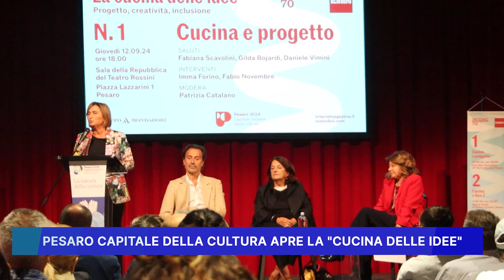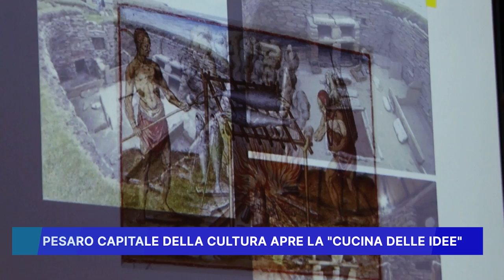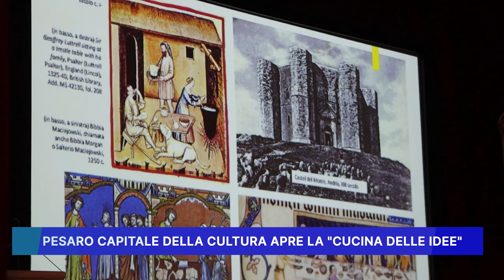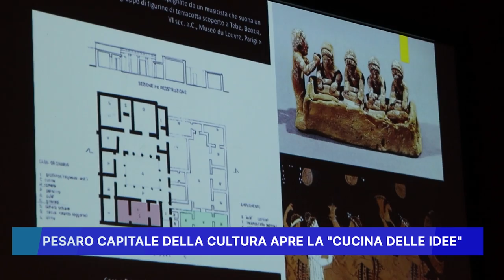PESARO CAPITALE DELLA CULTURA "APRE LA CUCINA DELLE IDEE"